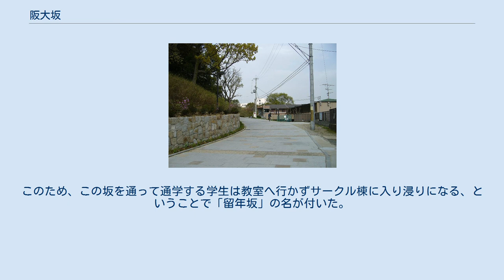阪大坂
阪大坂　遠くに見える白い建物は豊中キャンパスのイ号館 阪大坂（はんだいざか）は、大阪府池田市の石橋阪大前駅から石橋の街中を通り、待兼山西麓を登って大阪大学豊中キャンパスへ向かうルートの後半にある坂。
石橋からの坂には他に留年坂（りゅうねんざか）もある（後述）。
 阪大坂は国道171号と国道176号の交わる「石橋阪大下」交差点の南東隅から出て、待兼山中途へ至る坂の俗称。
阪大豊中キャンパスを縦貫したのち、箕面市半町と中央環状線をつなぐ道路へと続くが、一般に阪大坂と呼ばれるのは、石橋阪大下交差点（座標）より豊中キャンパス通用門（座標）（正式名称は「石橋門」）までのやや急な部分である。
なお阪大坂自体は豊中市待兼山町に属するが、道路南側の大部分に豊中市と池田市の市境が走っている。
 石橋阪大下交差点は阪急石橋阪大前駅の南東に位置し、東改札口から約340メートル。
そこから石橋門まで約440メートルが阪大坂であり、駅から石橋門までは歩いてほぼ10分を要する。
かつては舗装もボロボロの狭い道であったが、2005年度に敷石を整え、医学部保健学科と坂の間のフェンスを除去して生垣を整備、また下の取り付け部で一部拡幅されるなど改善が進んでいる。
この整備工事は、医学部保健学科敷地内に大阪大学総合学術博物館が開館するなどの、一連の整備計画の一環として行われた。
 かつては自転車通学をする学生が多く見られたが2007年秋頃から警備員が配置され、自転車は手押しで通行するように呼びかけられ、2008年4月より大学関係者の自転車・バイクを含む車両の通行が禁止された。
 阪大坂の入り口周辺の地域を「坂下」（さかした）と呼ぶ。
 留年坂は通学のメインルートである阪大坂に対し、阪大坂から池を挟んだ反対側にある山を登る道の俗称である。
たんに「裏道」と呼ばれることもある。
石橋阪大下交差点付近より住宅地を抜けるか、阪大坂の途中で中山池を回り込むかするとたどり着く。
獣道といった様相を呈していたが、1998年頃、坂に近接する大学施設である待兼山会館の建て替えにともなって整備され、遊歩道のようになった。
阪大坂と異なり階段が多く、自転車や車椅子では通行できない。
 留年坂を通りキャンパス内にはいると最初にある建物は学生会館と「明道館」というサークル・クラブ棟である。
このため、この坂を通って通学する学生は教室へ行かずサークル棟に入り浸りになる、ということで「留年坂」の名が付いた。
教職員や付近住民らも用いる阪大坂の名称と違い、留年坂の名称の通用範囲は狭い。